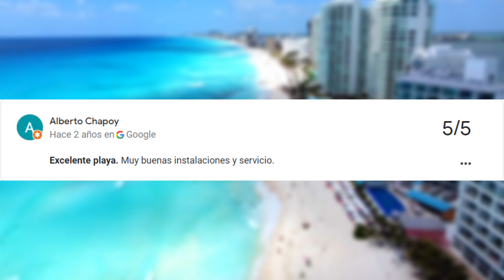Me hospede en el hotel con la Mejor Vista de Cancun 😱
Hola de nuevo, espero que te guste esta reseña sobre el lugar que considero tiene una de las mejores vistas de la zona hotelera y de playa forum.

Sin duda alguna, la he pasado excelente en este sitio.

Agente de viaje con el cual reserve este lugar, Para reservar Este Lugar Pregunta Por "Torre Salvia":

Linea de tiempo:
00:01 Introduccion
00:28 Presentacion del Hotel
00:53 Ubicacion
01:30 Amenidades
03:54 Habitaciones
06:05 Las vistas
06:44 El Precio
08:07 Recomendaciones